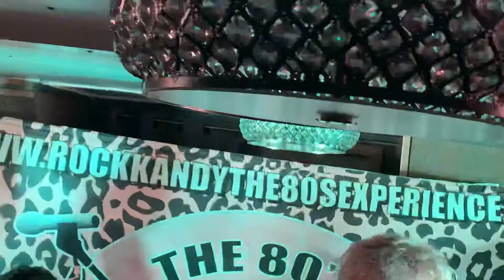August 9, 2019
Rock Kandy in the Hudson river 1